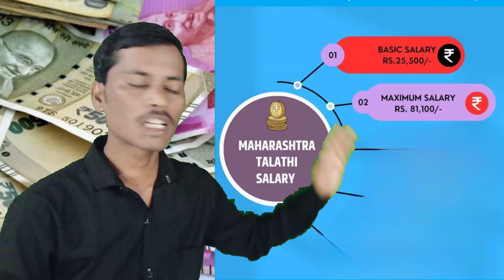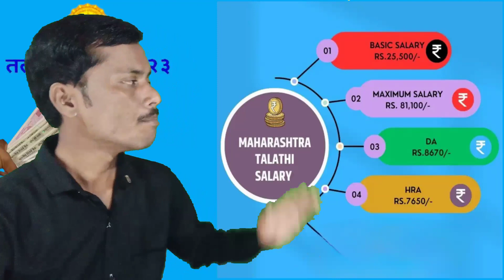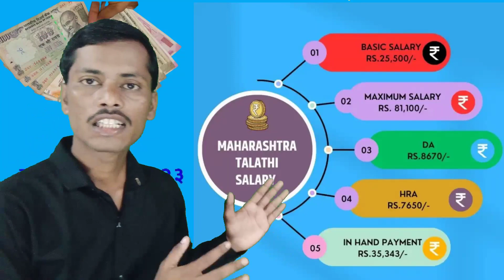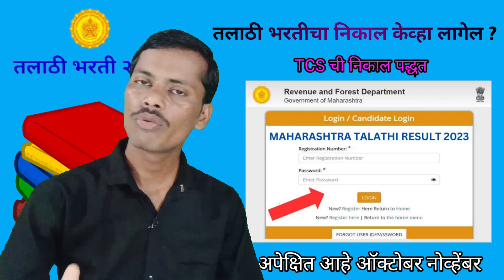talathi result update ||talathi सॅलरी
तलाठी परीक्षेचा निकाल?|| talathi salary || talathi result update